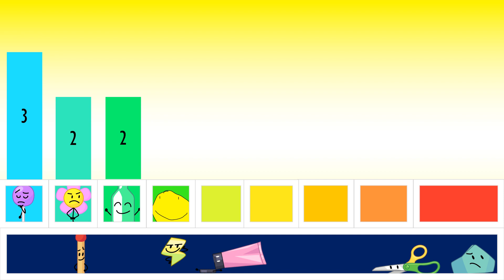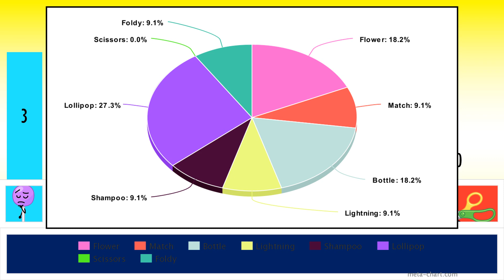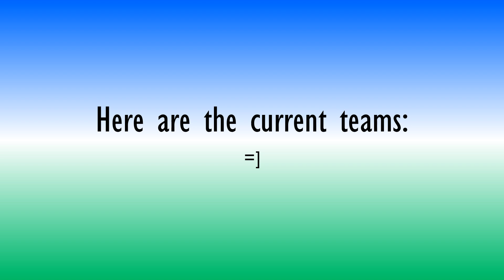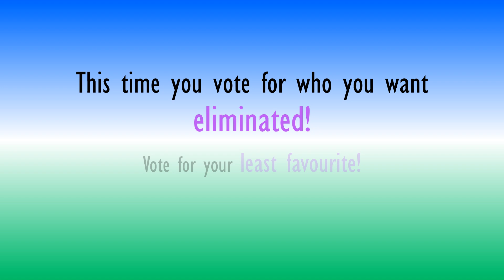Full Cast BFDI Viewer Voting 11